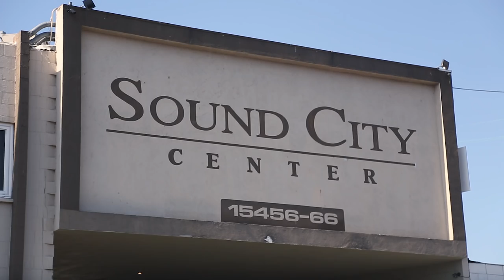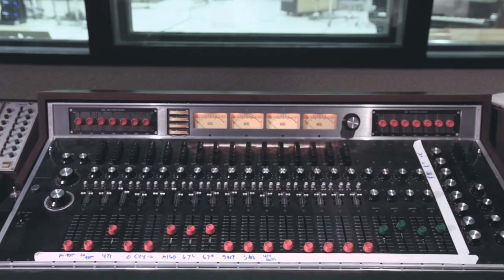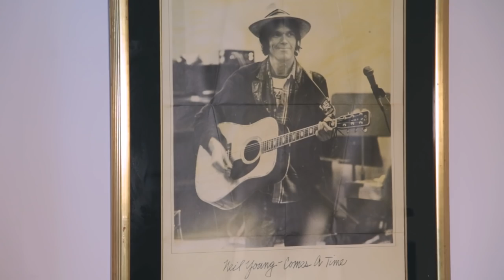Make Your Mark With Kevin Augunas | Vintage King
Grammy Award winner Kevin Augunas is best known for his work with The Lumineers and Gotye, but his career extends far beyond just production. Discover how the owner of Fairfax Recordings has evolved his place in the music industry by owning his own studio and record label in our latest Make Your Mark